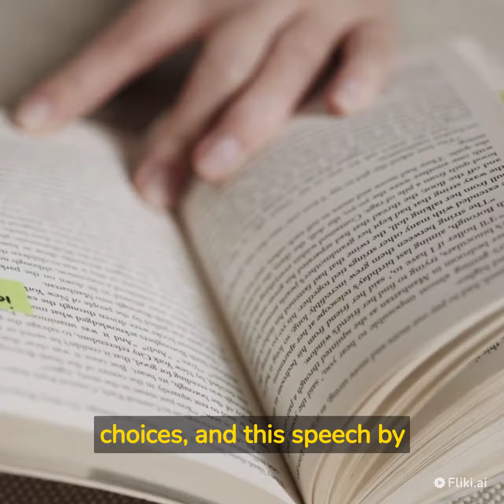how to face choices - Tony Robbins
What would motivate you? Share to someone who needs it.